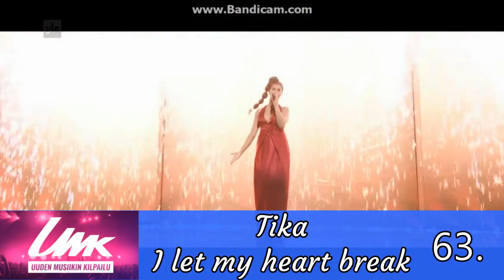Eurovision 2020 National Finals Top 100 {NO WINNERS!}